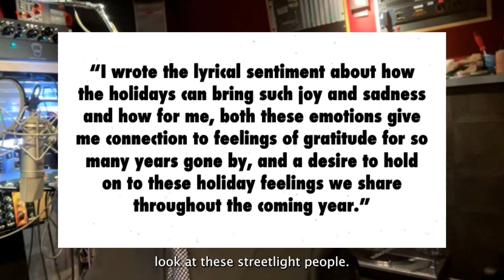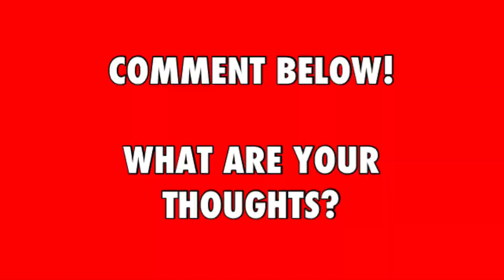Can Steve Perry Reunite With Journey In 2023?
In this video I pose the question.. will Steve Perry reunite with Journey for the bands fiftieth anniversary!?